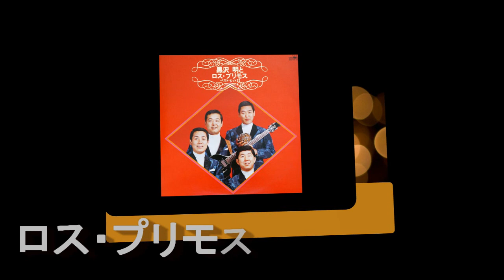ロスプリモス - 涙のかわくまで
from 黒沢明とロス・プリモス　Best Hit32